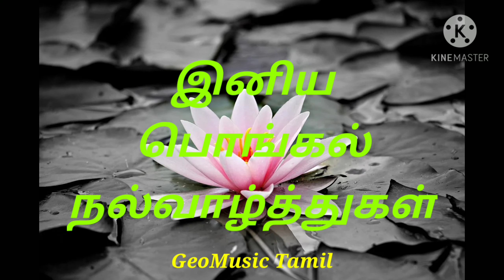Happy Pongal 😍🥳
அனைவருக்கும் தமிழர் திருநாளாம் பொங்கல் திருநாள் வாழ்த்துக்கள்

உங்கள் அன்பிற்கு நன்றி
Geomusic Tamil

eco-friendly colour pencils 👇